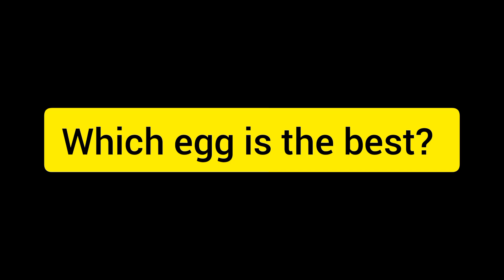which egg is the best? 🥚